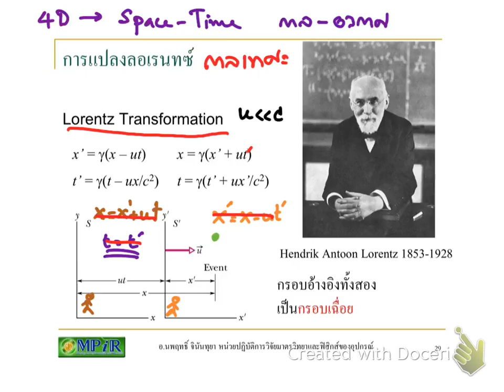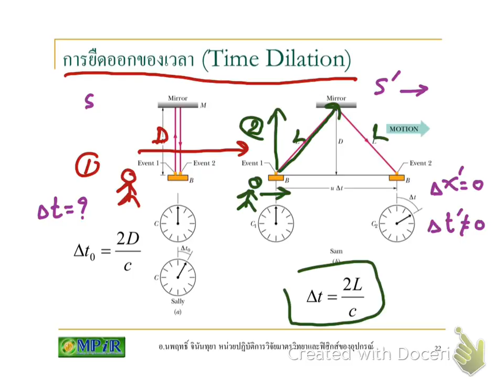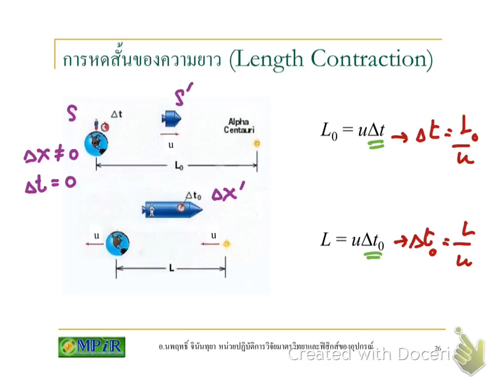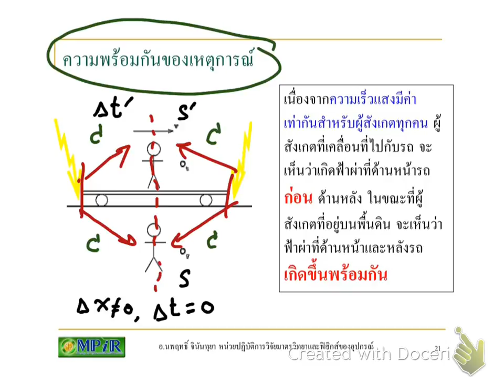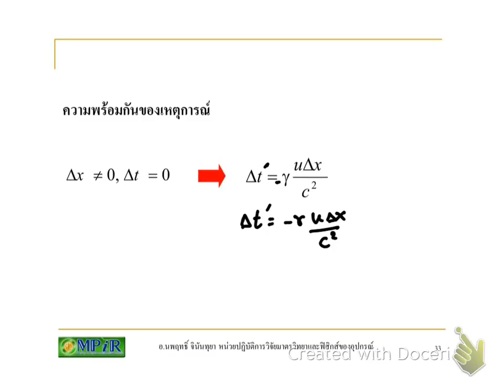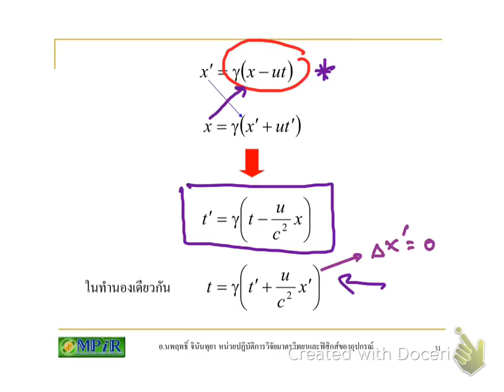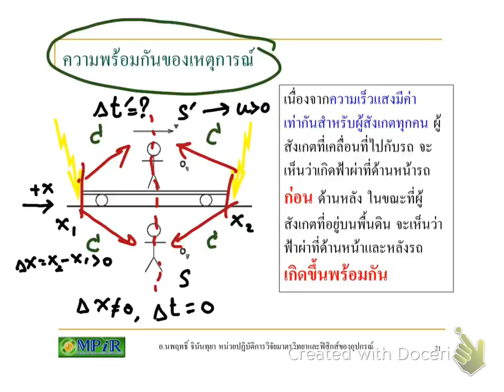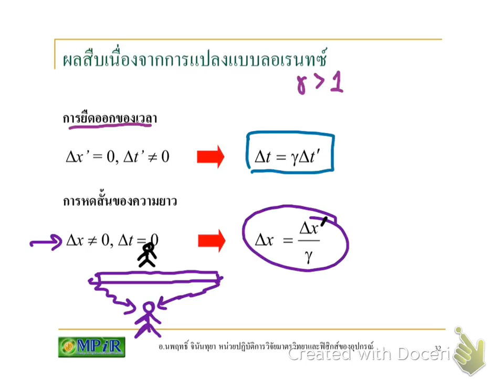Modern-3_592_600219